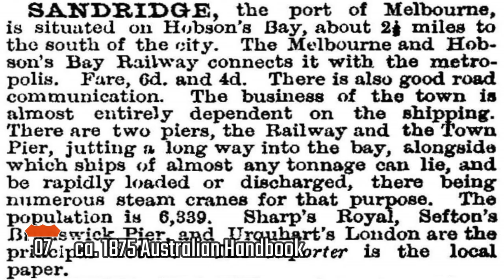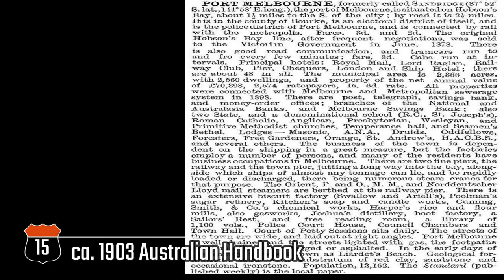Aerial view - Historic images - Walkaround : Port Melbourne Railway Station Victoria Australia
On 12 September 1854, the Melbourne and Hobson’s Bay Railway Company opened Australia’s first steam railway line in Melbourne. The 4.5km (2.7mi) track went from Flinders Street Station to Sandridge, now known as Port Melbourne. Built especially for the opening of the track, a steam engine made by Melbourne’s Robertson, Martin and Smith Engineering Works was the first to be produced in the southern hemisphere.

The railway line was instigated by the Melbourne and Hobson's Bay Railway Company to carry passengers arriving in Victoria at Station Pier and to alleviate the high cost of shipping goods using small vessels up the Yarra River to Melbourne. As we’ll discover the route line is still in use today, having been converted to light rail for Melbourne tram services.
The line's conversion to light rail occurred in 1987; it is now served by tram route 109.

The station building is listed on the Victorian Heritage Register and is located north of Beach Street and to the east of Canberra Parade, having since been converted into private businesses to serve the recent residential developments in the area.

Credits and References:

Airspy, photographer.
Pratt, Charles Daniel (1892 – 1968)